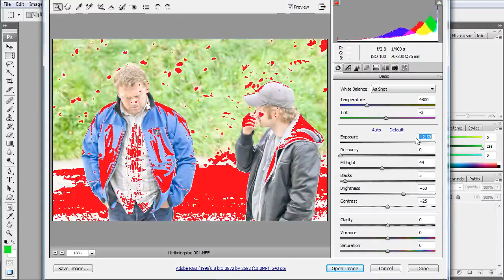Photoshop - Clipping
Norwegian Photoshop training
Norsk Photoshop-opplæring